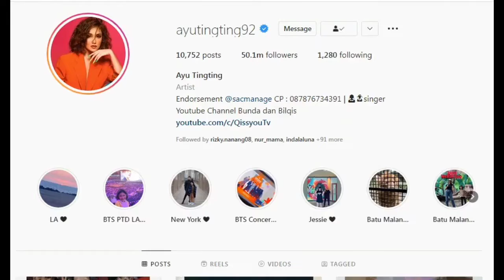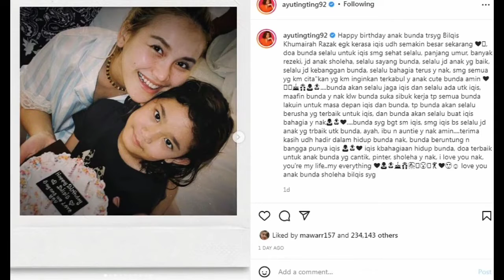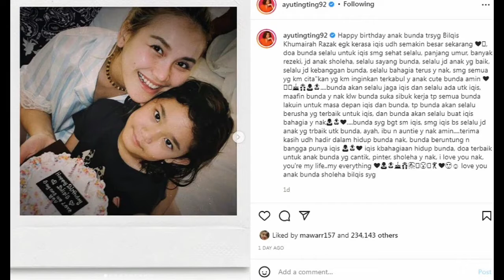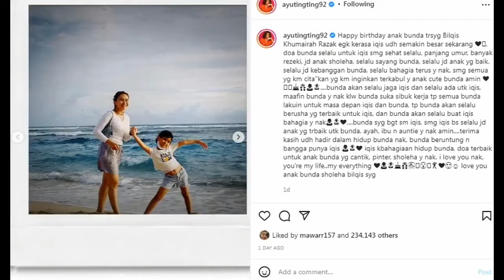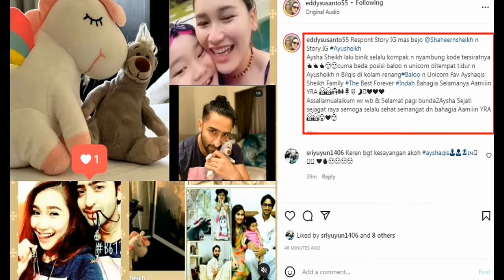WOW BIKIN BAPER !! Lihat kelakuan ayu tingting shaheer serta bilqis semalam bikin iri netizen